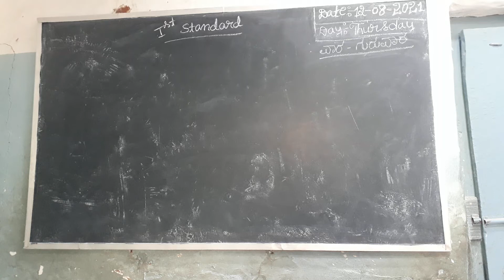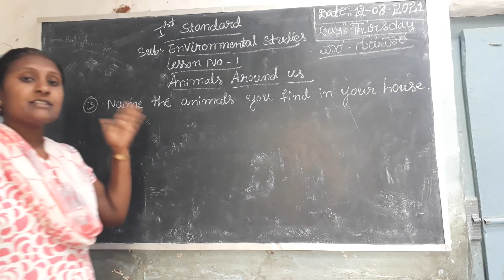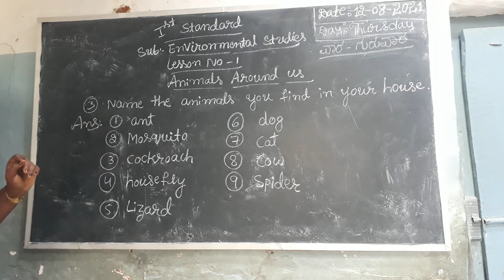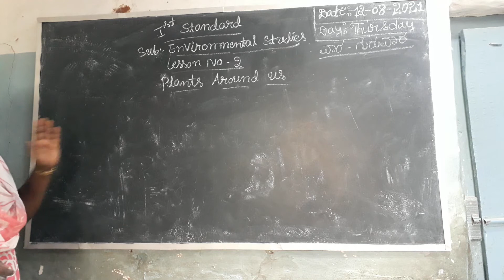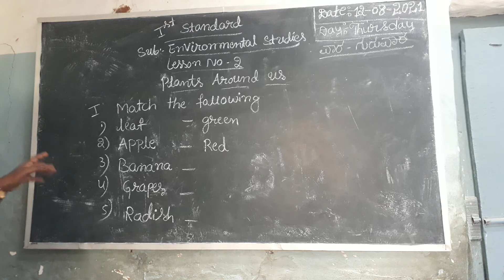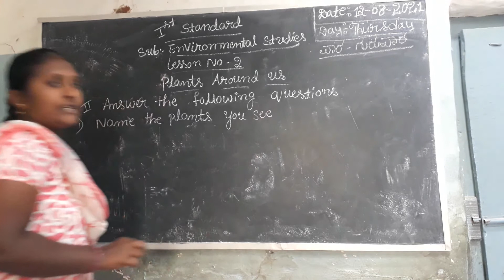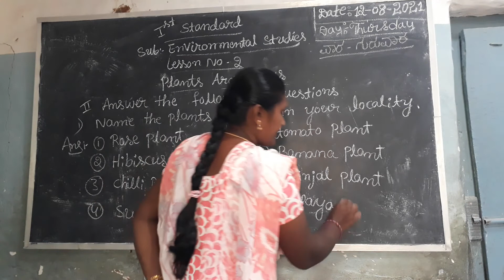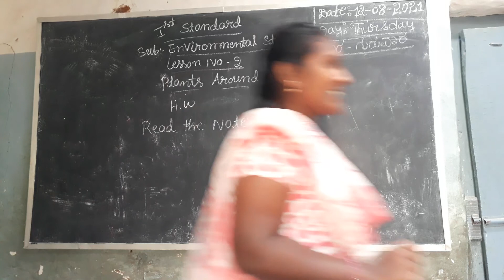1st Standard Environmental studies